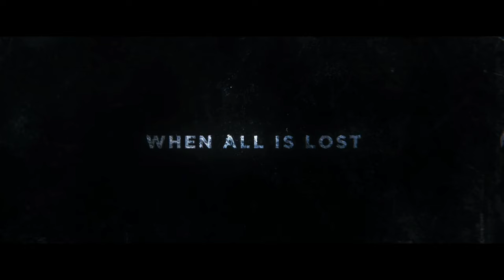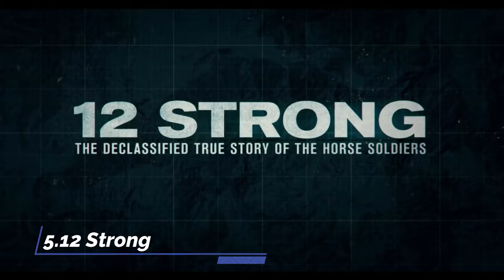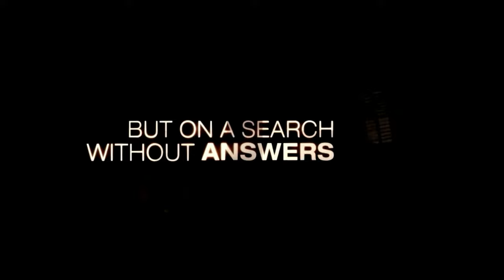Top 10 Best War Movies On Netflix 2022 | Hindi & Eng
Top 10 best war movies on netflix 2022 available in Hindi And English Language so enjoy the video.